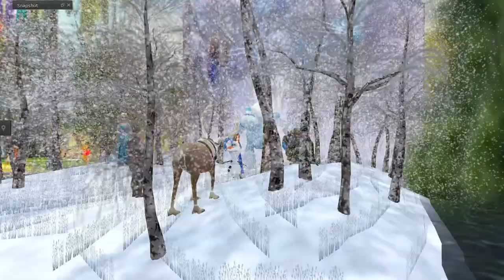Decoração Festa Disney * Produções Tita Firewolf * Na Ilha Anjos e Demónios (Owner Twister Firewolf)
Vida Dupla

Venha conhecer e fazer amigos e participar das festas e jogos! Avatares de graça, moeda não é vendida e upload de graça.